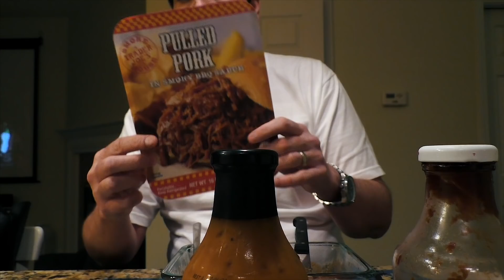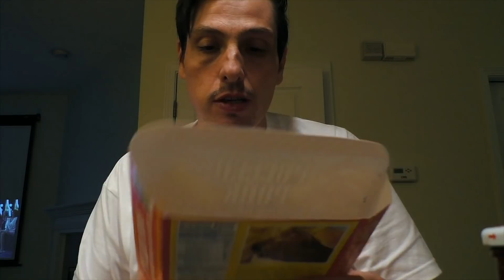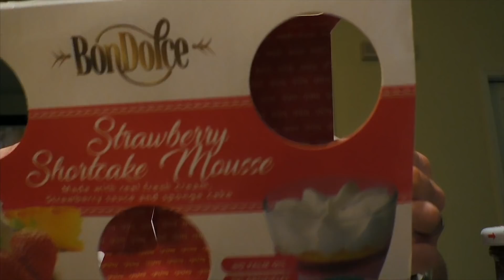🐷 Cos'è il PULLED PORK e come SI MANGIA in AMERICA 🇺🇸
MY CHANNELS
🏷️ mirkojax tutorial-ita